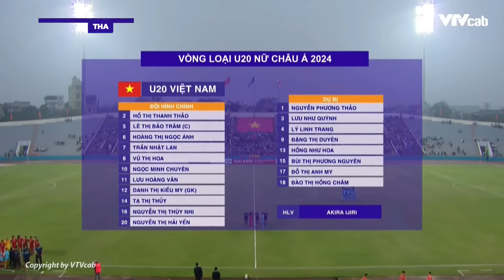🔴 U19 Việt Nam vs U19 Thái Lan | Chung kết bóng đá trẻ nữ Đông Nam Á 2023